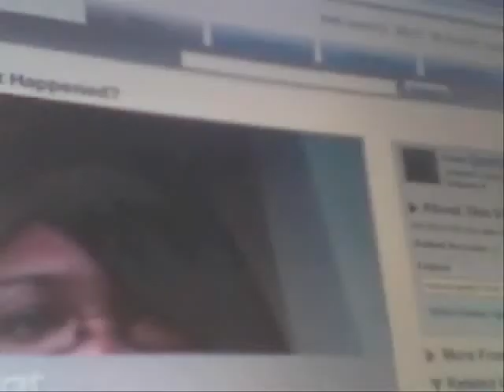Reaction Video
Here is my reaction to a horrible video that I was forced to watch!